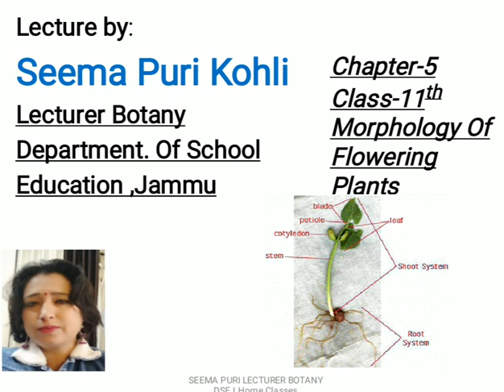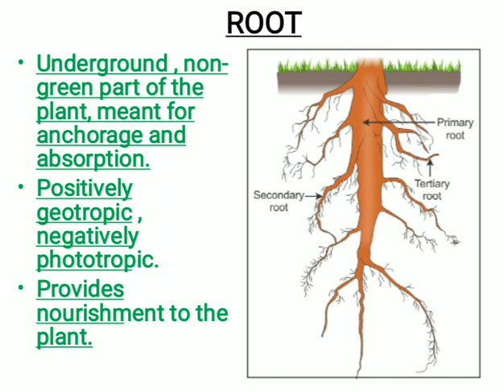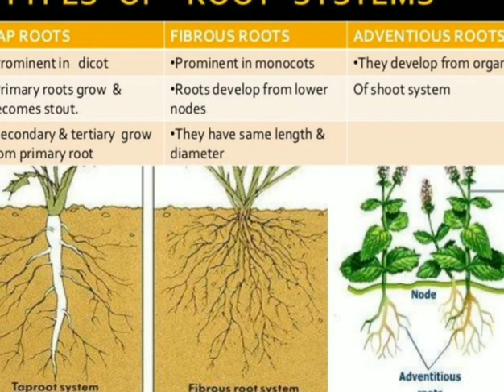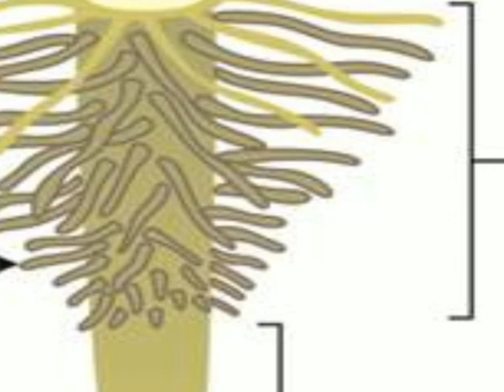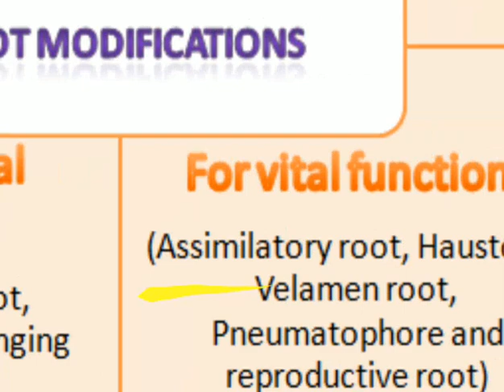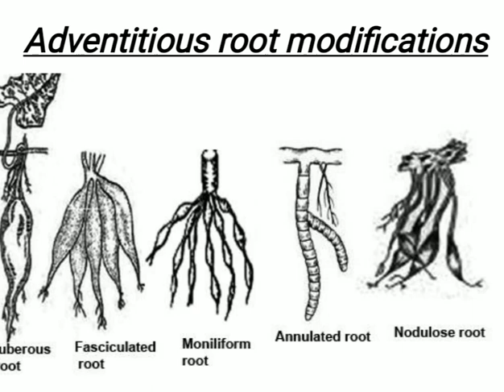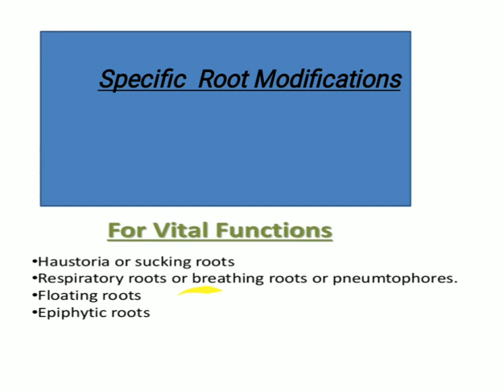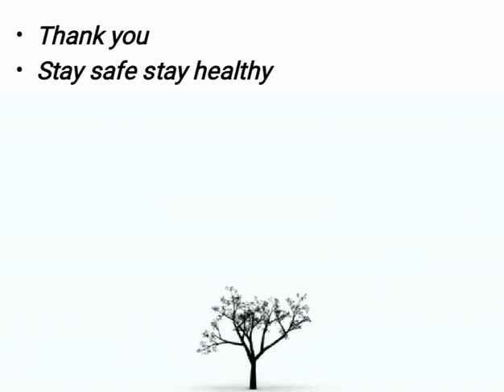Morphology of the flowering plants